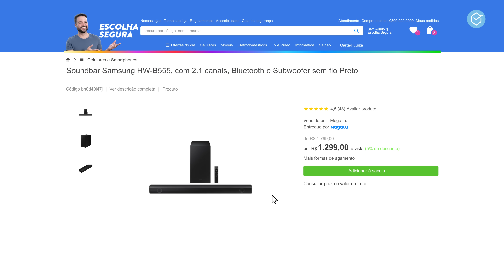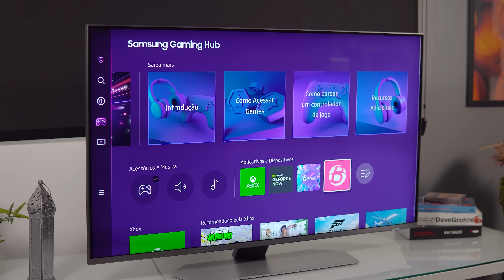Qual melhor TV 4K e SOUNDBAR custo beneficio? // 5 OPÇÕES de COMBOS que valem a pena!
LINKS DOS PRODUTOS LOGO ABAIXO!!

⭐⭐ ONDE COMPRAR! ⭐⭐
-Philips PUG7908
50"

-LG Nano 77
50"

-SAMSUNG CU7700
43"

-TCL C645
50"

-SAMSUNG Q70C
55"

-LG QNED80
55"

-NeoQLED QN90C
43"

-Samsung QN85C
55"

📱📱 NOSSAS REDES! 📱📱

🕒🕒 SESSÕES 🕒🕒

Qual é a MELHOR TV SAMSUNG para comprar em 2023? // Guia de TODA A LINHA ATUALIZADO!

⚠️⚠️ AVISO! ⚠️⚠️